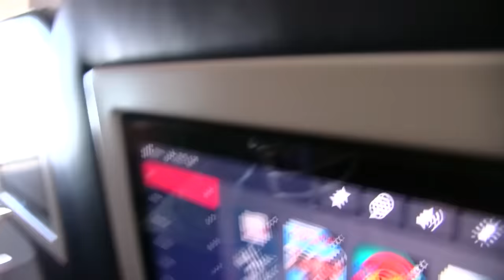*2 HOURS* Of Jeffy Marathon!